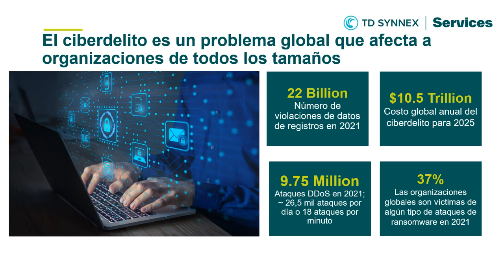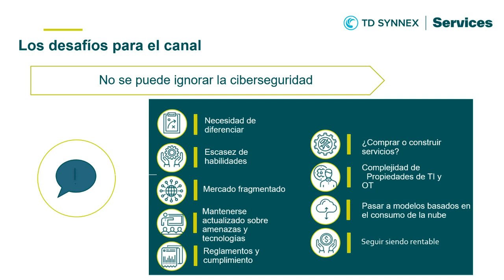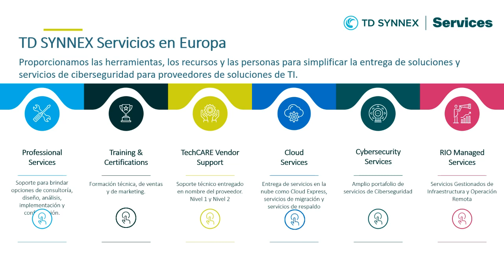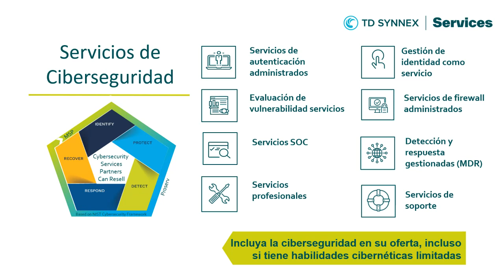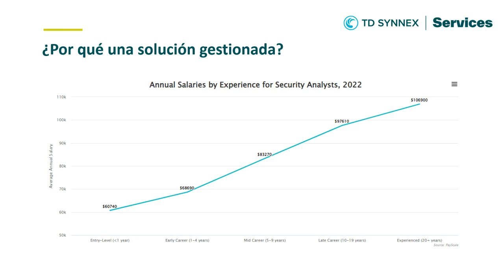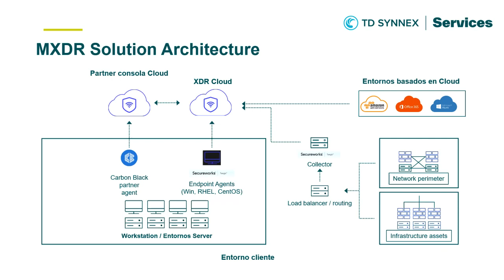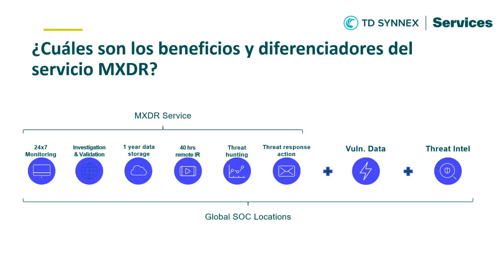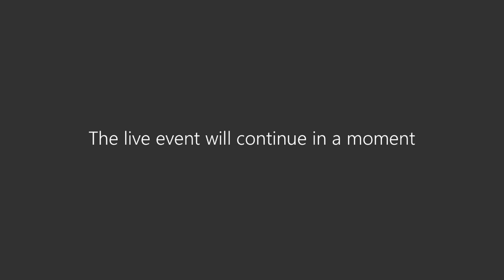Cloud Friday Nº 284 ¿Conoces nuestro SOCaaS?